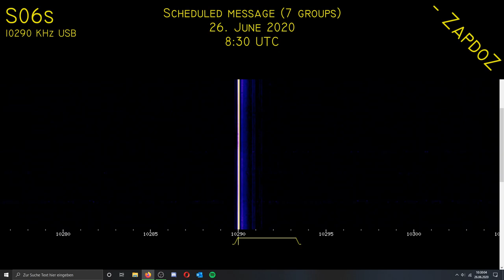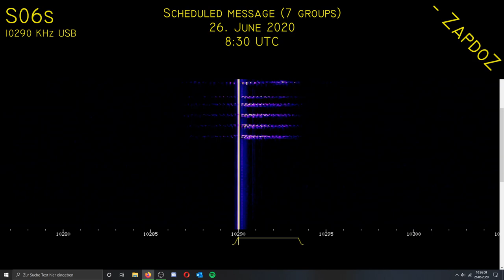[S06s] Scheduled message; 26. June 2020, 8:30 UTC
Very good reception
Transcript:
156
209
7
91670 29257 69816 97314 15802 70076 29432
209
7
00000